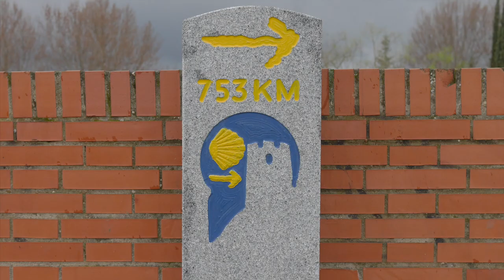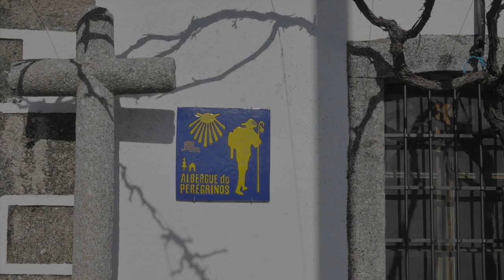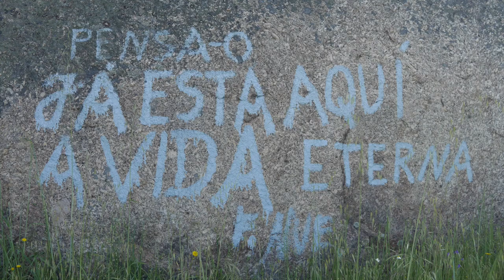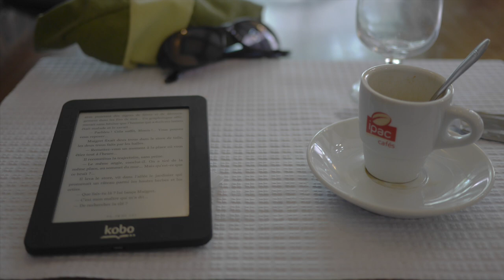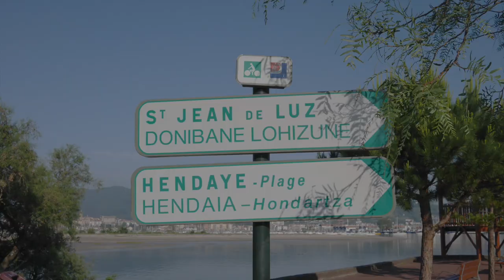Passage - A cycle journey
In early March 2016, I found myself in a deserted train station in Spain. At my feet lay my bike, wrapped in industrial size bin bags. Next to it, my four panniers rested in a line ready to be mounted on the racks. And I stood in front of them, the reality of my journey slowly sinking in. Eventually I hooked the panniers to their rightful place. I got on the bike and off I went. Passage is the story of my journey in sound.

Cover art by @lizzy_piou